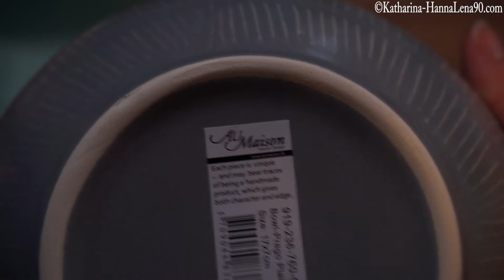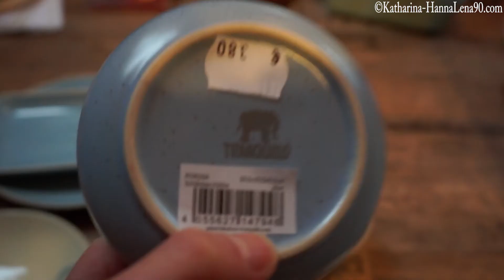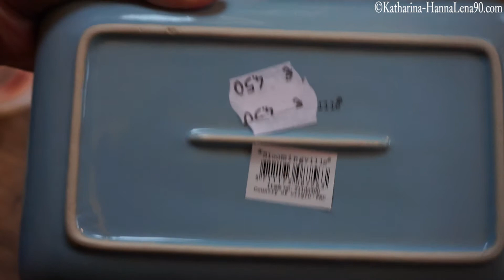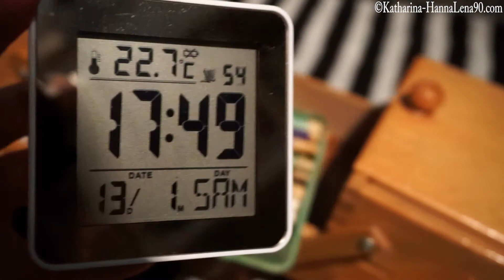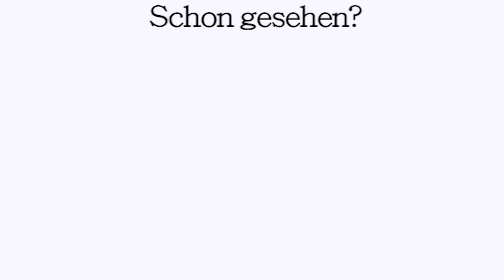Weihnachten, Hamburger Hafen & neues Geschirr - Meine letzte Woche #42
Kamera:
- Canon EOS 60D (*
- Sony Alpha 5100 (*
- Panasonic HDC SD-300 (*